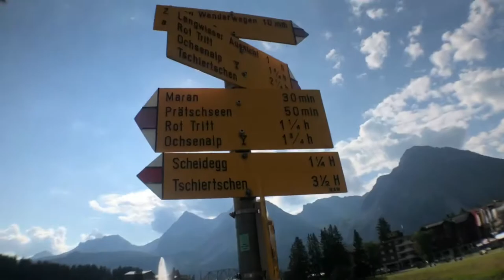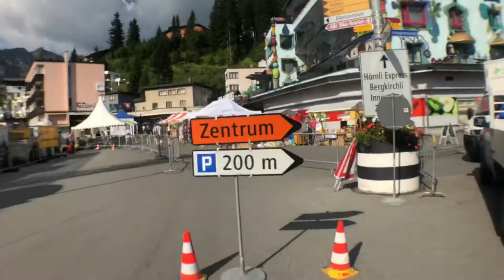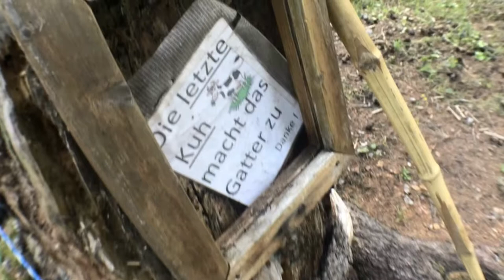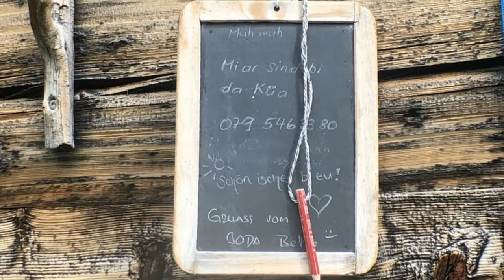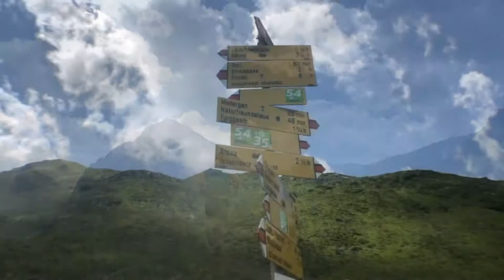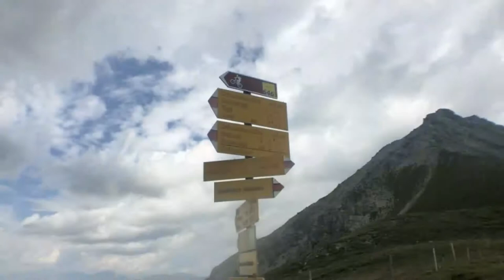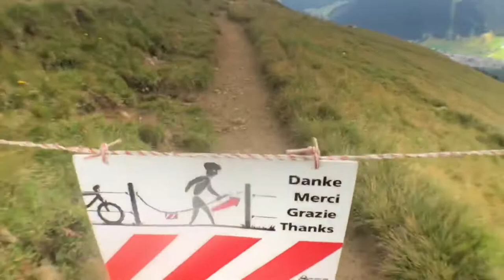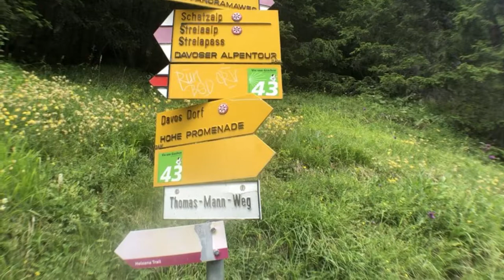Speed Hiking Tour von Arosa über den Tritt nach Davos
Nach der Ankunft mit der RHB in Arosa ging es erstmal kurz durch den kleinen Markt. Dann wieder ein Stück zurück und auf den sehr gut ausgeschilderten Wanderweg.